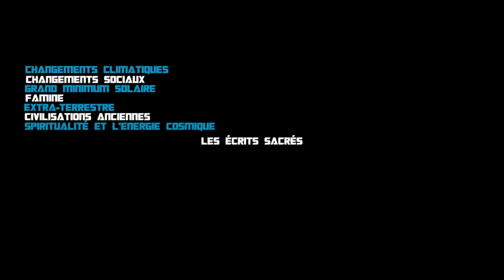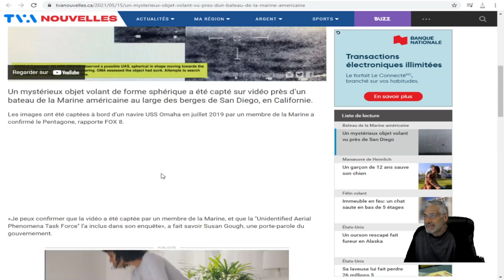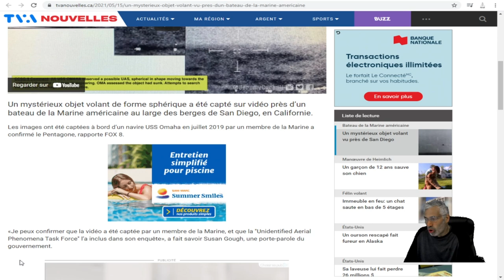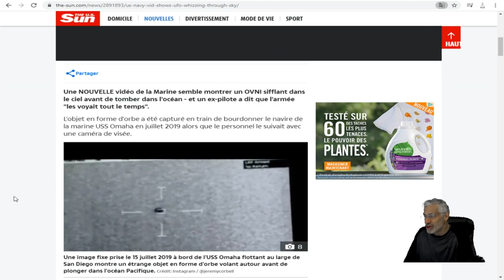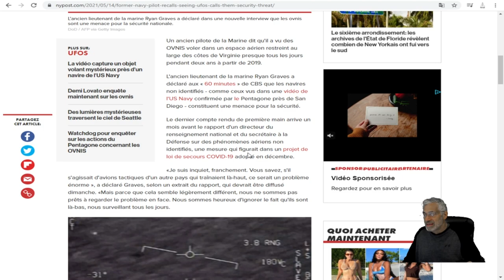ILS SE MANIFESTENT DE PLUS EN PLUS; QUI SONT ILS D'OÙ VIENNENT ILS; OVNIS OU ENNEMIES ?